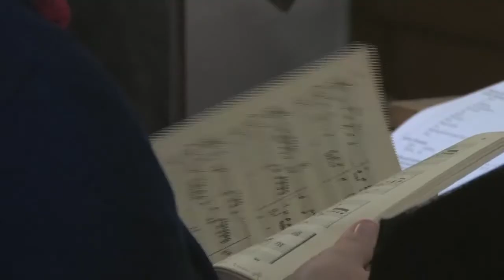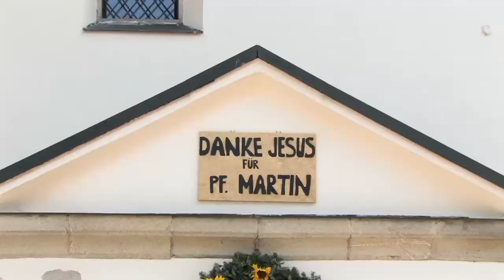P. Martin Installation Zeremonie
Pierbach